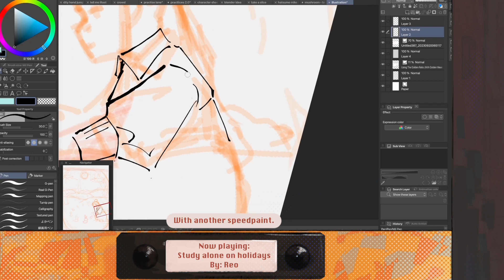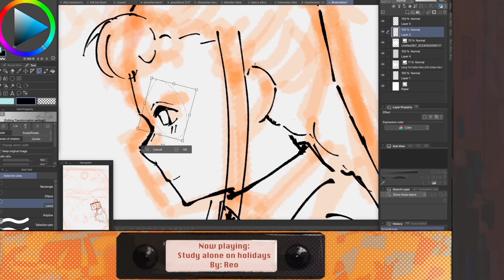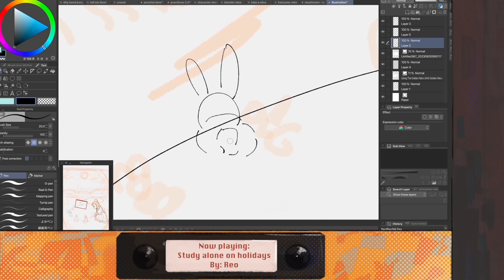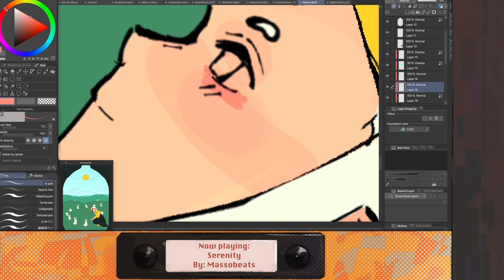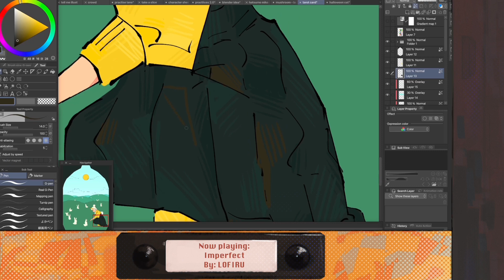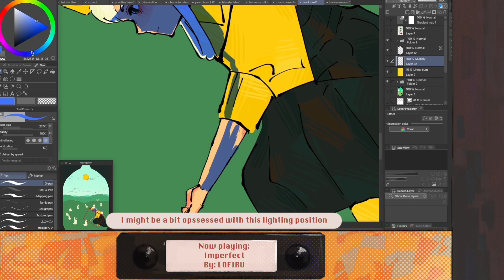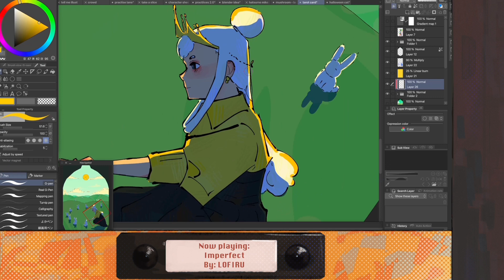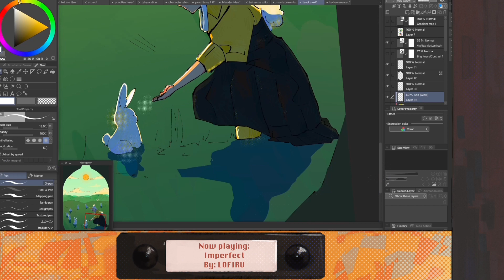Tarot Card | Queen Of Pentacles | Speedpaint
I have officially had this youtube channel for 364 days now (woo).
Expect something tomorrow.

/ Music /